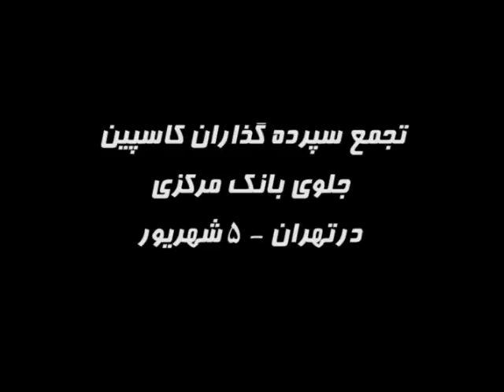تجمع سپرده گذاران كاسپين-تهران 5 شهريور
امروز 5 شهريور
تجمع سپرده گذاران كاسپين جلوى بانك مركزى درتهران
شعارهاى غارت شده هاى كاسپين